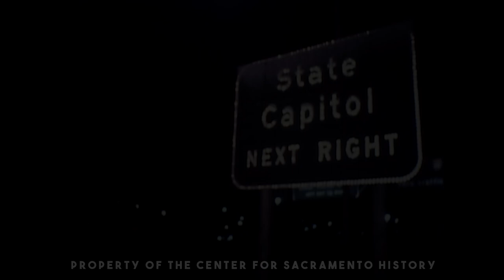Sacramento Snow 1976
In the wee hours of February 5, 1976, downtown Sacramento got enough snowfall that stayed long enough for KCRA-TV news cameras to capture it. This short film is made up of outtakes from another news story documents this rare snow event!

KCRA Daily Reels 2/5/1976